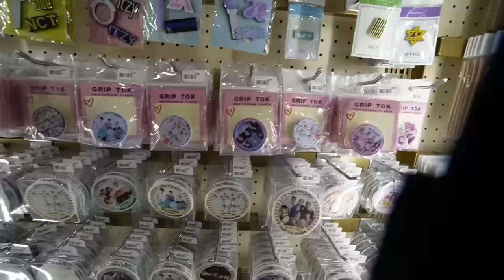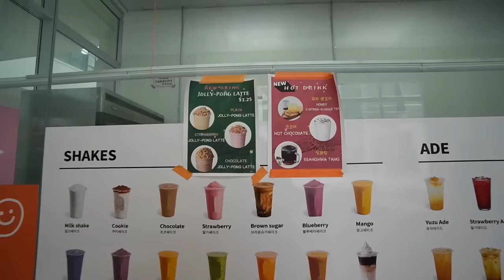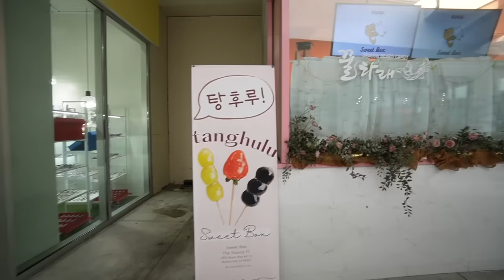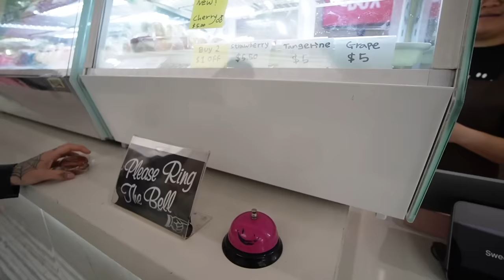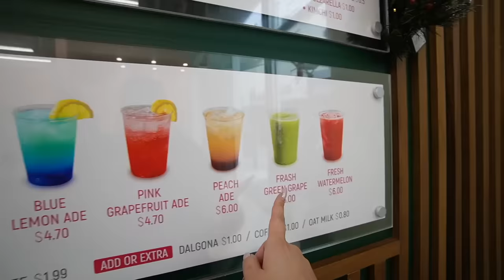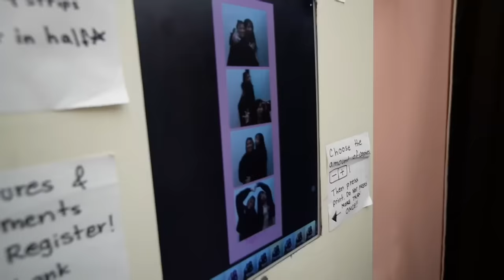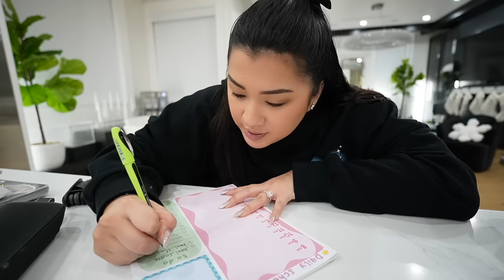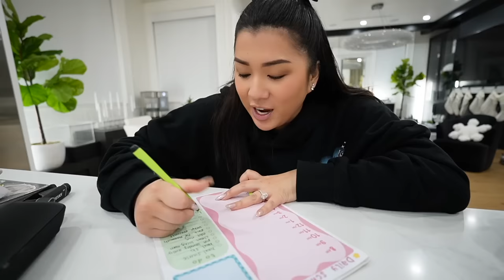KOREAN FOOD TOUR WITH MIA!! Vlogmas Day 18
Check out Atomic Buttercup here!!